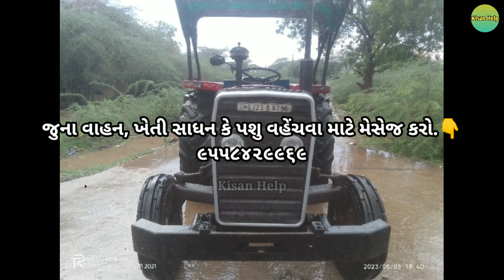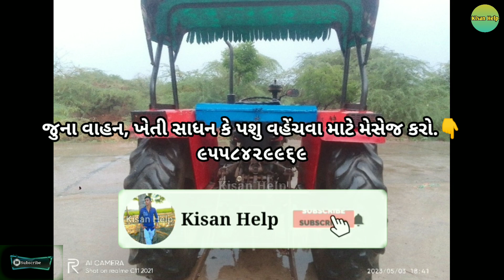👉દકુભાઈ(મેશી ફરગયુશન 241 DI)ટ્રેકટર વેચવાનું છે.(જુના વાહન ગુજરાત)||Kisan Help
💠Voice:-

💠channel owner:-